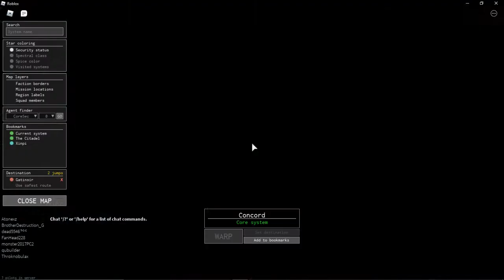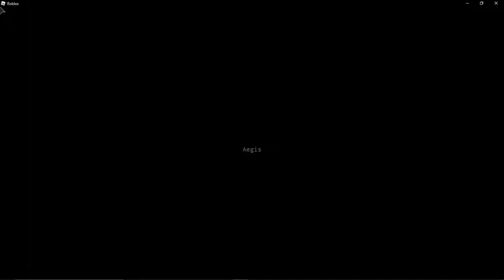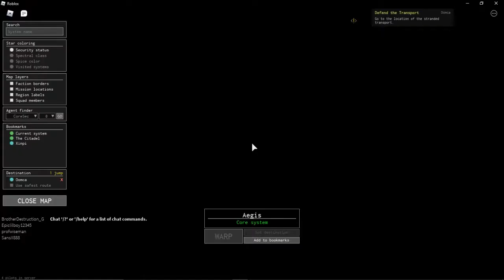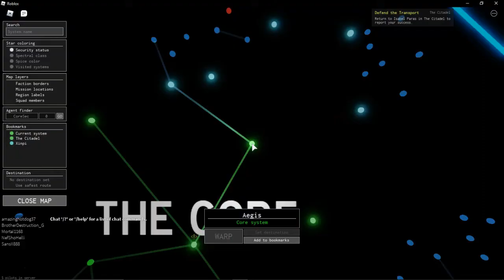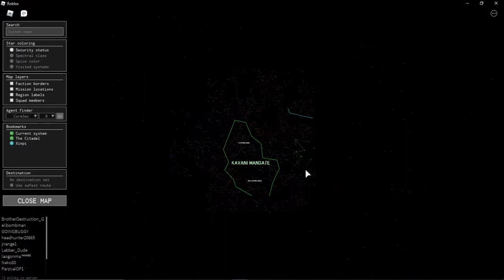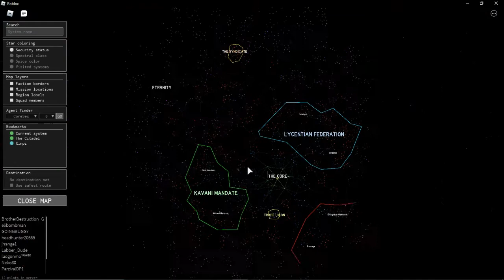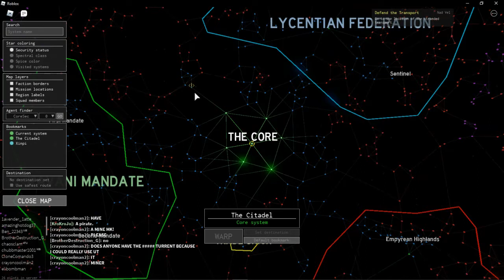Starscape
It on roblox ok